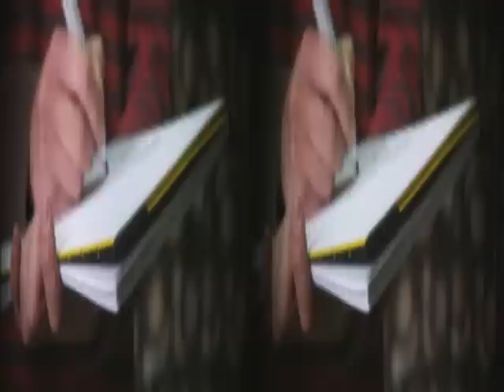CAFADIS - Stereo HD 3D demo